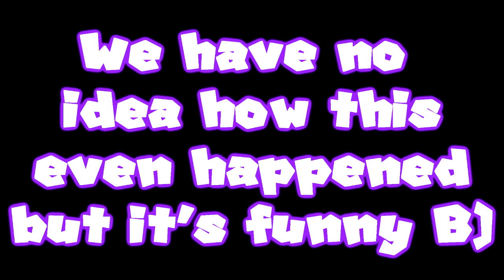Super Smash Bros. Ultimate - T POSING MII GLITCH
So Heta and I were just randomly playing Ultimate when I reflected one of her attacks and it sent her flying off of the stage in a T-Pose! We have NO idea how this happened but we thought it was really funny! So enjoy the video! And if you somehow recreate this glitch, please show me! :D

NeonJP~